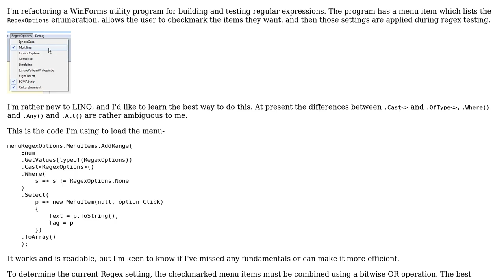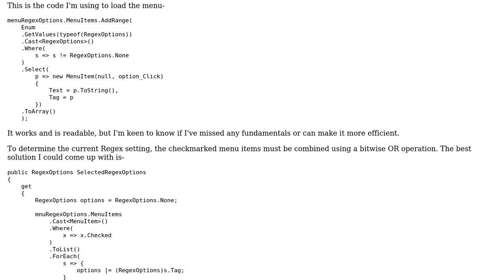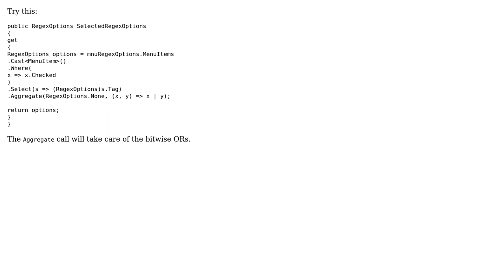Code Review: Loading and parsing WinForms menus using LINQ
With thanks & praise to God, and with thanks to the many people who have made this project possible! You are responsible for your own actions.